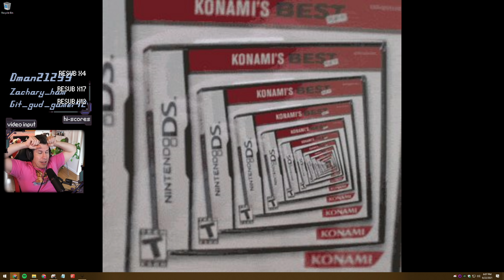Okay, Boomer Shooter | Quake Gameplay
Title & Thumbnail by: Chelsea Schneider
Recorded: June 22, 2021
Platform: PC